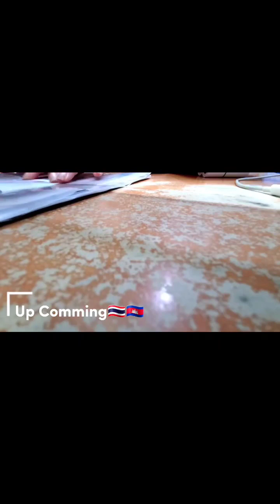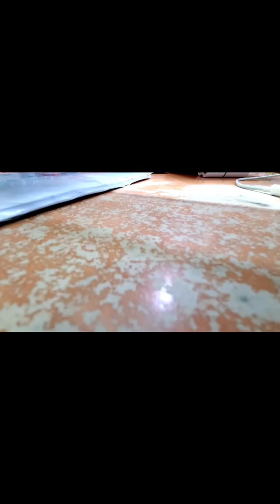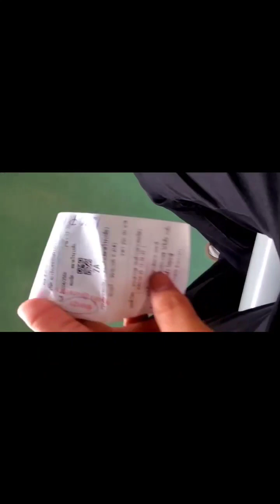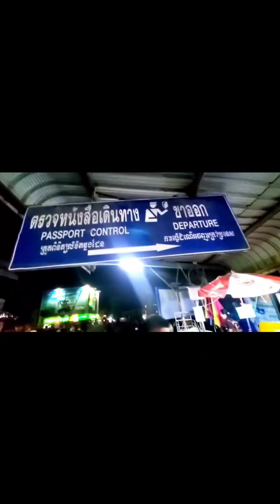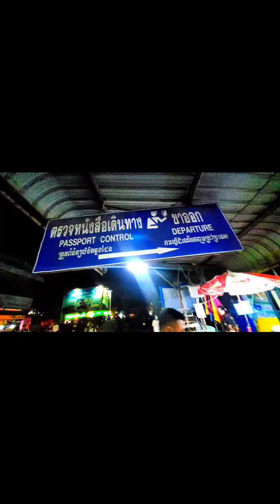🇹🇭Thailand To Cambodia By Road||How to Go Bangkok to Cambodia By Land||Cambodia Border Crossing 2023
Thailand To Cambodia By Road ||How to Go Bangkok to Cambodia By Land Border ||Cambodia Border Crossing 2023